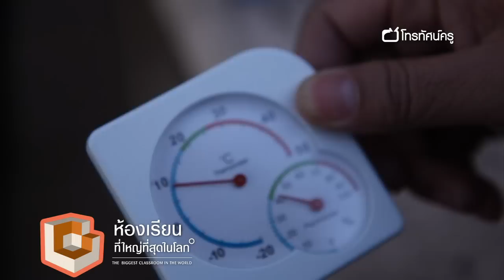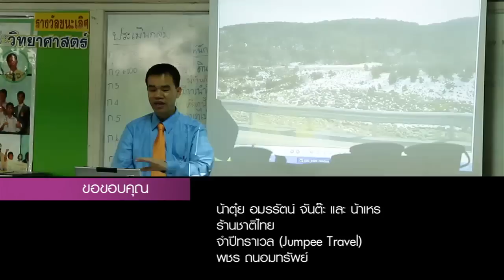ห้องเรียนที่ใหญ่ที่สุดในโลก ออสเตรเลีย ทดลองวิทยาศาสตร์กลางหิมะ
พบกับเส้นทางการผจญภัยของครูเลือดอีสาน ในดินแดนที่หลากหลายไม่เหมือนใคร... ออสเตรเลีย (ตอน 1) เมื่อพาคุณครูเฉลิมชัย ครูวิทยาศาสตร์ป.4 ไปสัมผัสความหนาวเย็นติดลบท่ามกลางภูเขาหิมะขาวโพลน เรื่องสนุกๆและความสงสัยใน"เกล็ดหิมะ" ของทั้งครูและพี่แอ๊ด (พิธีกร) จึงถูกเฉลยปริศนา ณ การทดลองวิทยาศาสตร์บนหุบเขาหิมะในหมู่บ้านสกี “จินดาไบน์” และเยี่ยมชมผังเมืองที่ขึ้นชื่อว่าเป็นระเบียบที่สุด แห่งเมืองแคนเบอร์ร่า เมืองหลวงของออสเตรเลีย แต่ว่าสิ่งที่คุณครูค้นพบ กลับเป็นประสบการณ์แปลกใหม่ที่มีแต่ครูวิทยาศาสตร์เท้านั้นที่มองเห็น